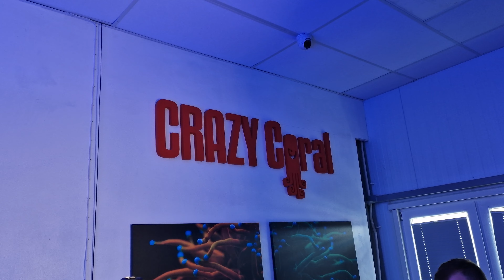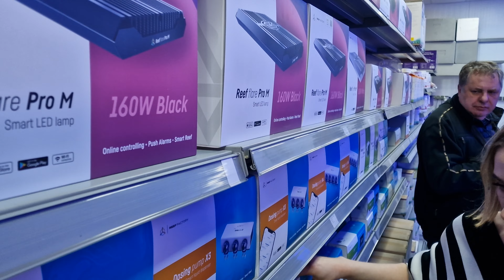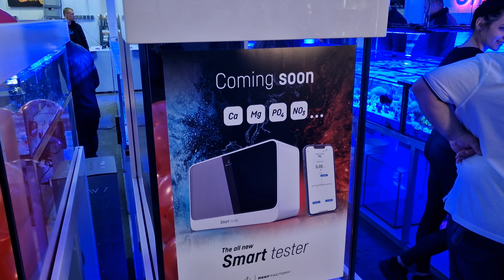CrazyCoral - wizyta na 7 urodziny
Dzisiaj krótka relacja z wizytą w sklepie z akwarystyką morską w Bydgoszczy
____Rozwiń Opis_______

Podczas 7 urodzin firmy CrazyCoral miała miejsce premiera innowacyjnych lamp Reef Factory - Reef Flare Pro Blue dostępnych w sklepie
Zobacz również inne modele lamp do akwariów morskich używane w CrazyCoral

0:22 – Catalaphyllia Jardinei
0:27 - Acanthastrea lordhowensis
0:31 – Euphyllia glabrescence
0:31 - Euphyllia paraancora
0:31 – Acanthastrea bowerbanki
0:33 – Montipora digitate
1:05 – Acropora sp.
2:10 – Acropora sp.
2:33 - Euphyllia glabrescence
2:34 - Discosoma sp. Rhodactis sp.
2:43 – Zonathus sp.
2:56 – Zoanthus stratosphere
3:14 – Acropora sp.
3:21 -- Acropora millepora